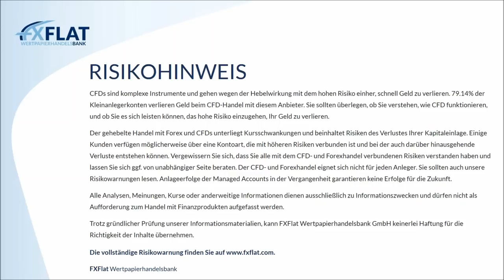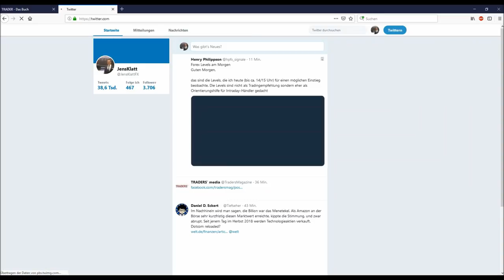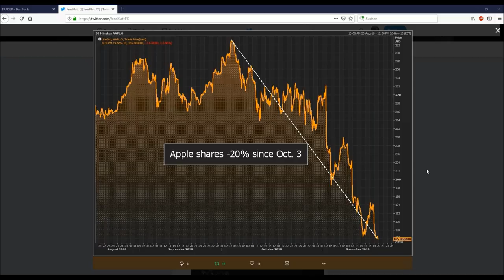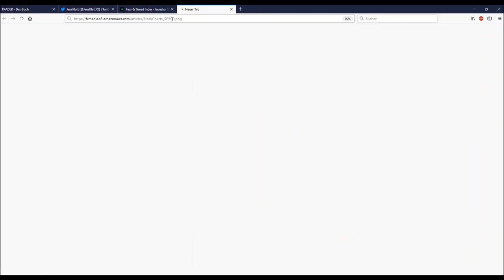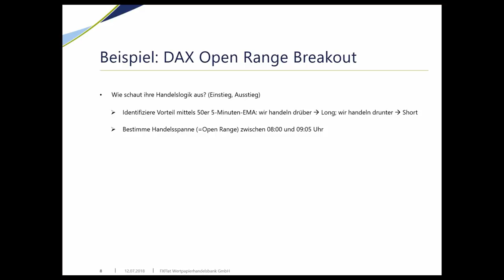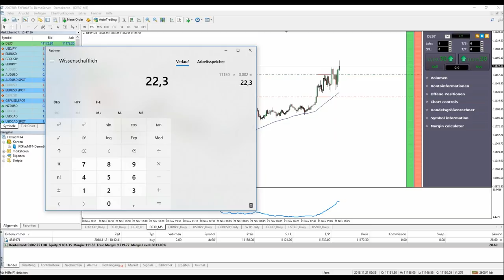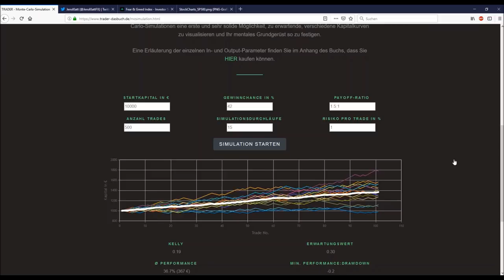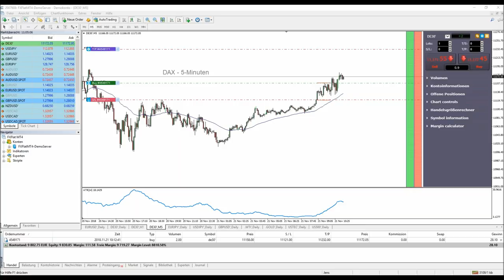FXFlat Morning Meeting und Live-Trading der Markteröffnung mit Jens Klatt am 21.11.2018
In diesem Video erhalten Sie einen Überblick über die Lage an den globalen Finanzmärkten am Mittwoch 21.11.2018. Es wurden u.a. der DAX (inkl. Trade), eine Monte Carlo Simulation sowie die allgemeine Marktlage von Jens Klatt thematisiert.

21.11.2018 | 18:00 Uhr | AgenaTrader - MustHave Tools für ein stabiles Trading
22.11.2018 | 08:00 Uhr | LIVE TRADING EVENT 2018 World of Trading Infos
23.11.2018 | 08:00 Uhr | Vorträge am Messestand FXFlat CapTrader auf der World of Trading 2018
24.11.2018 | 08:00 Uhr | Vorträge am Messestand FXFlat CapTrader auf der World of Trading 2018
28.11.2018 | 18:00 Uhr | Die neusten Trading-Strategien vom Portfoliomanager
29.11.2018 | 18:00 Uhr | Futures-Trading mit NinjaTrader 8
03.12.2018 | 14:00 Uhr | Das Live-Trading Event mit Orkan Kuyas
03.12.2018 | 18:00 Uhr | Marktausblick und Live-Trading mit Mario Lüddemann
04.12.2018 | 08:45 Uhr | Live-Trading zur Börseneröffnung am Morgen mit dem StereoTrader
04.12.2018 | 18:00 Uhr | Die häufigsten Fragen zum Algo-Trading
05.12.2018 | 10:00 Uhr | Heiko Behrendt Live-Trading bei FXFlat
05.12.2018 | 15:15 Uhr | Haben wir noch ein paar Pips im Sack? Das Nikolaus Spezial mit Thorsten Helbig und Gästen
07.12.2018 | 14:15 Uhr | NFP Live Trading mit dem StereoTrader (DAX, Euro, Dow)
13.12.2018 | 09:00 Uhr | Live-Trading Spezial mit Martin Goersch
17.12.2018 | 18:00 Uhr | StereoTrader Helpdesk - Fragen & Antworten
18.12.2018 | 07:45 Uhr | FXFlat Live-Trading mit Thorsten Helbig (forexPro-Systeme)
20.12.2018 | 18:00 Uhr | Aktien und Co mit BullishOutlook